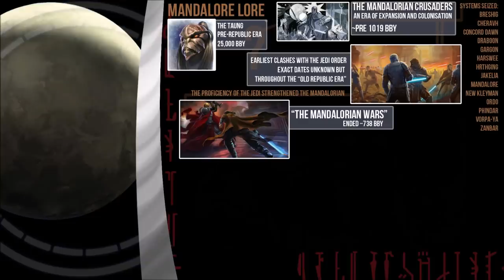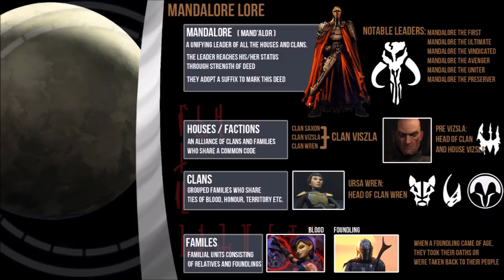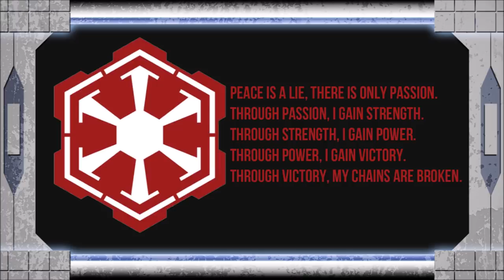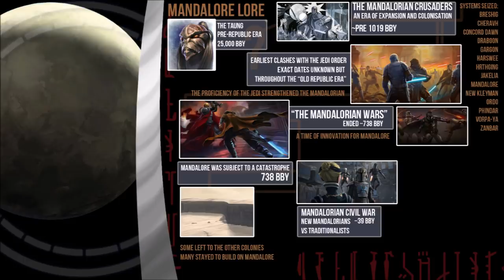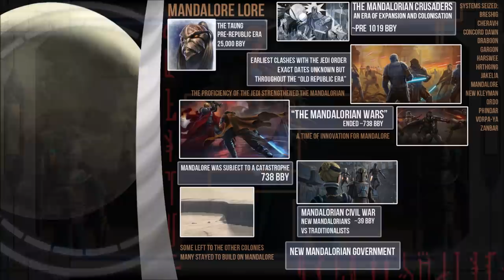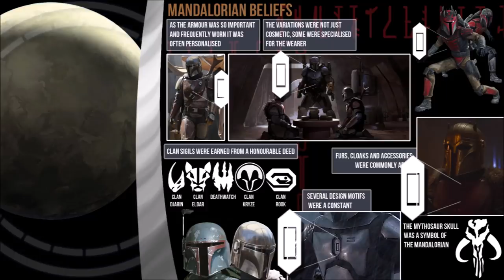MANDALORIAN: Cultural Index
The Mandalorians are an old culture among the Star Wars galaxy. They have quite the storied history with time spent as allies of the Sith, bounty hunters, a Mercenary army for the Empire, spent time in hiding...
There still remains a lot relegated to legends but out of many of the Star Wars races, there is a substantial amount of canon material.
So join me as we look into the basics of the Mandalorian people and see just why this is their way.

How to VOTE on what happens next:
Over on the Community tab there will be a voting option for one of the two species next up on the Index!

Star Wars Rebels/Clone Wars/ the Mandalorian  produced by Lucasfilm and Lucasfilm Animation, distributed by Disney and ABC Domestic.
Star Wars The Old Republic and expansions developed by Bioware and Published by EA and LucasArts.